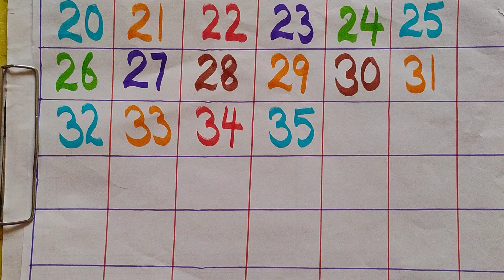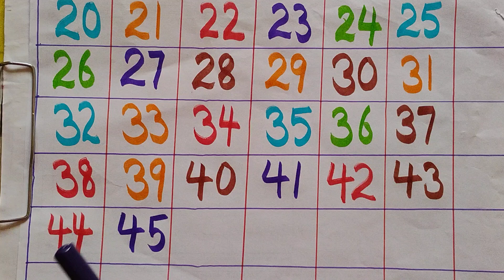Learn Counting 20 to 45 | Counting for Children | Ginti 20 to 40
ginti
counting for kids
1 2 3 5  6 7
learning numbers 1-100
counting video for kindergarten